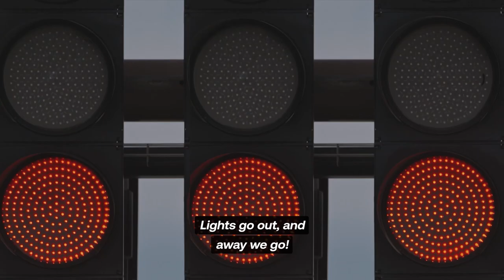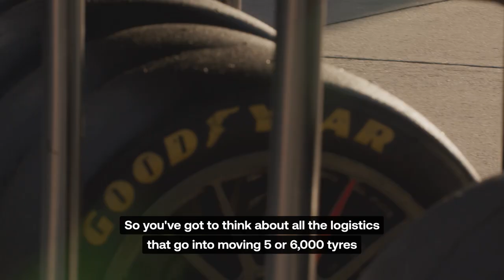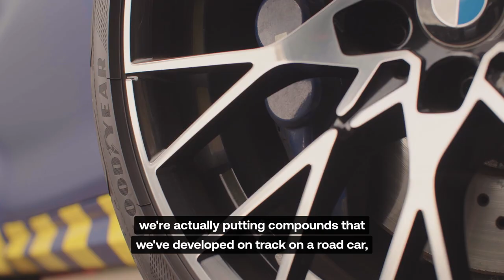Ready for Anything - WEC Series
Goodyear official partner of WEC -
During the season , we’re on street circuits, we're on proper race circuits, in dry or wet conditions.
All the learnings we take from the race track also go to our tyres